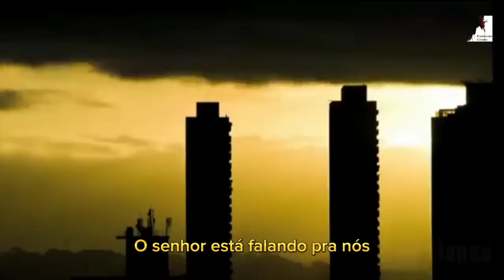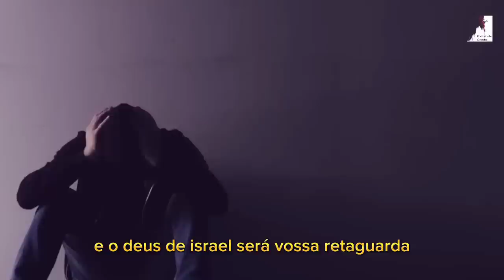Último Aviso: Saia do Mundo Agora Antes que Seja Tarde Demais!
O Pastor Miguel Ma nos fala sobre os ultimos dias do fim se aproximando, "Último Aviso: Saia do Mundo Agora Antes que Seja Tarde Demais!"Corra para Salvar Sua Vida: Não Há Mais Tempo!"
Jesus está voltando esse mundo jaz do Maligno, saia do pecado, os pecados de hoje são piores que os de Sodoma e Gomorra.

🔸PREGAÇÕES

🔸 SÉRIE APOCALIPSE

🔸EZRA MA

🔸MIGUEL MA

🔸Queridos irmãos!